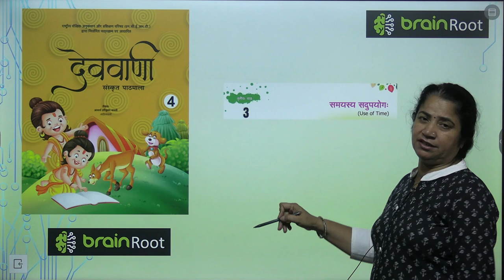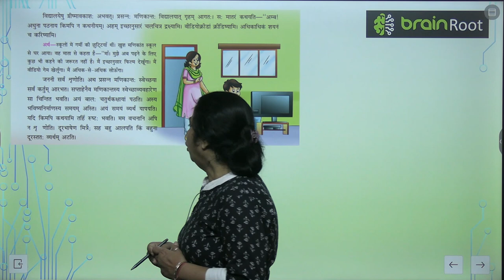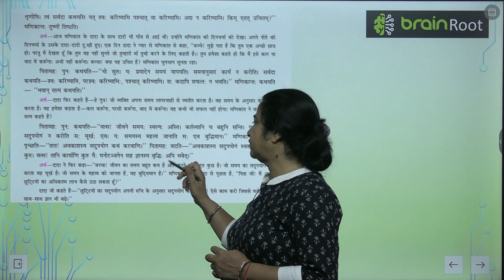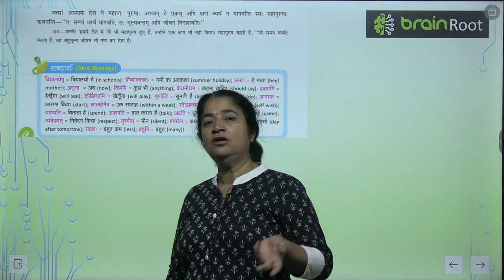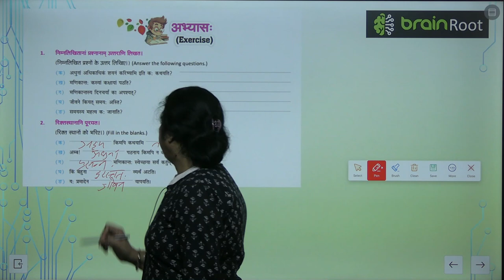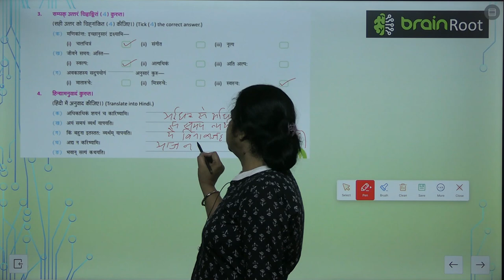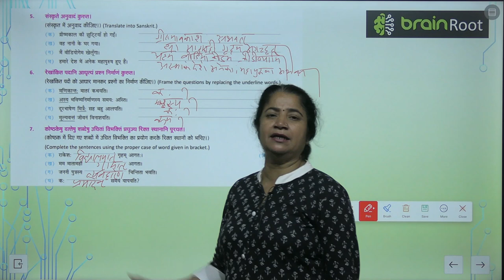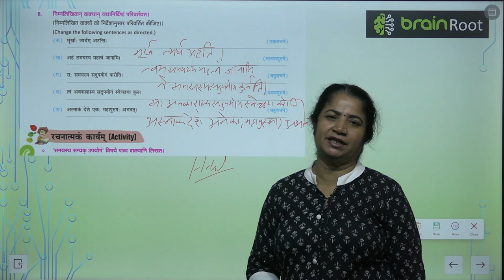AMIT PUBLISHING HOUSE SANSKRIT CLASS 4 CHAPTER 3 SAMAYSY SADUPYOG